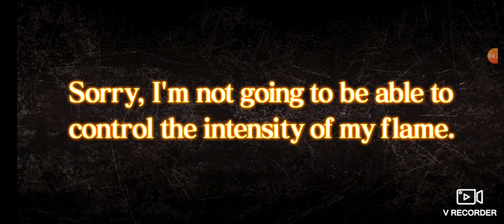BLACK CLOVER PHANTOM KNIGHTS(SUMMONING)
Adding new killers to the squad